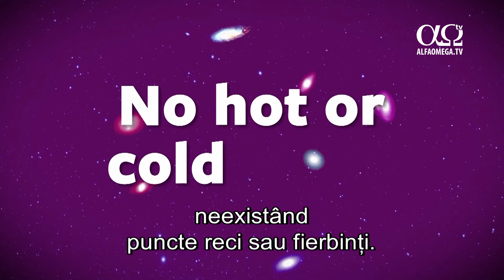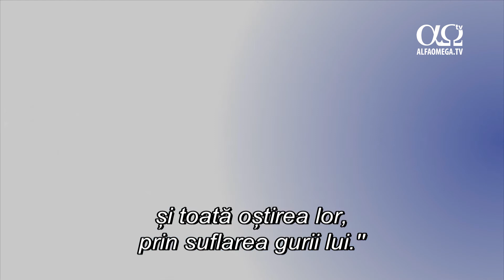E adevărat 20 - Big Bang, o teorie validă?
Cum a luat naștere universul ? Unii spun că a luat naștere acum miliarde de ani, în urma unei explozii uriașe. Însă ceva nu e în ordine cu această teorie.
În primul rând, e vorba de antimaterie. De câte ori transformă energia în materie, savanții folosesc cantități egale de materie și antimaterie. Particulele de antimaterie au aceeași masă, dar sarcini electrice opuse. Să zicem că, în timpul exploziei uriașe, energia a fost transformată în cantități egale de materie și antimaterie. Însă în univers nu pare să existe această antimaterie.
În al doilea rând, e vorba de orizont. Teoria Big Bangului spune că, la început, universul era infim, dar s-a extins rapid. Atunci ar trebui să existe puncte uriașe fierbinți și reci, din moment ce un univers de 13 miliarde de ani tot e prea tânăr pentru ca temperatura să fi ajuns să se regleze. Însă universul ne arată că temperatura este aceeași peste tot, neexistând puncte reci sau fierbinți.
O galaxie veche ar ridica o a treia problemă. Se presupune că luminii venite din cele mai îndepărtate galaxii pe care le vedem i-ar lua miliarde de ani să ajungă pe Pământ. Așadar, acele galaxii îndepărtate ar trebui să apară tot nedezvoltate și haotice, așa cum ar fi fost după Big Bang. Însă ele par a fi complet formate, nu haotice, cum a prezis teoria Big Bangului. Chiar și cele mai îndepărtate locuri din univers ne dezvăluie galaxii uimitor de frumoase și complexe.
Pe lângă aceste probleme științifice, teoria Big Bangului contrazice Biblia. Big Bangul necesită miliarde de ani, dar în Biblie scrie că universul a fost creat în doar șase zile cu doar câteva mii de ani în urmă. Teoria Big Bang spune că soarele și stelele au apărut înaintea Pământului, dar Biblia spune contrariul. Biblia spune că universul nu a apărut în urma unei explozii ce ridică probleme, ci spune că ''Cerurile au fost făcute prin Cuvântul Domnului și toată oștirea lor, prin suflarea gurii lui.''